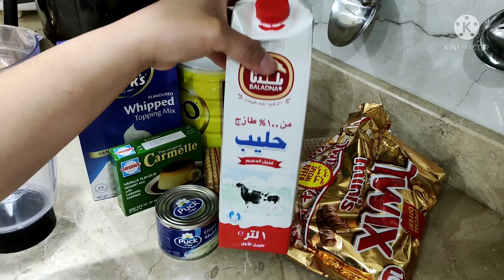Graham with chocolates toppings/ZhelV